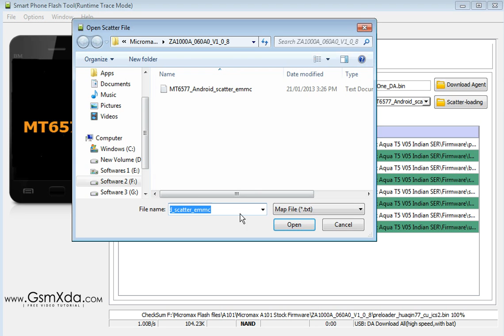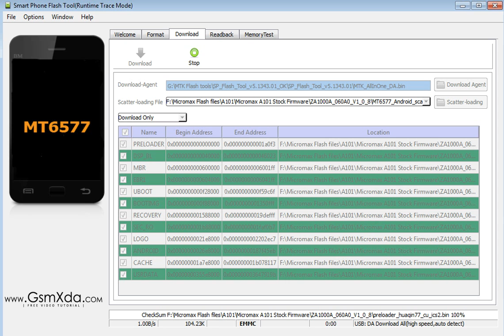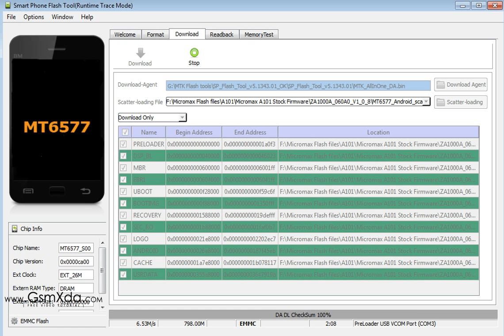How to Install Stock ROM on Micromax A101